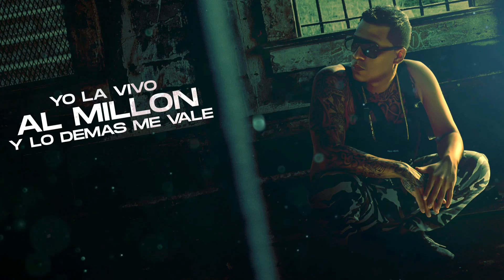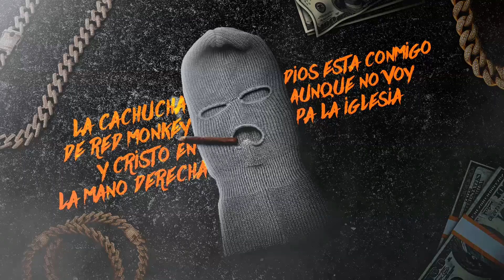Jay Yo Ft. Cano De Cali - Cara De Malandro v2 (Video Con Letras)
Oso AE Beats
iFlow En La Casa 2020
Video Lyric : Alejandro SH